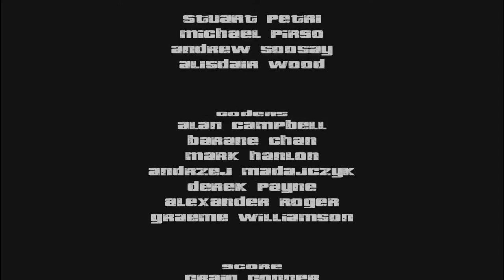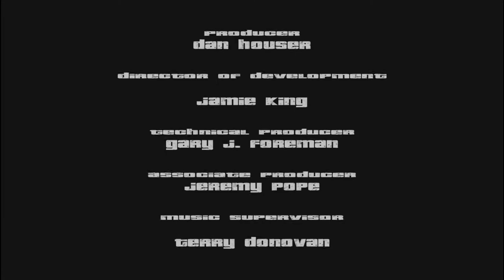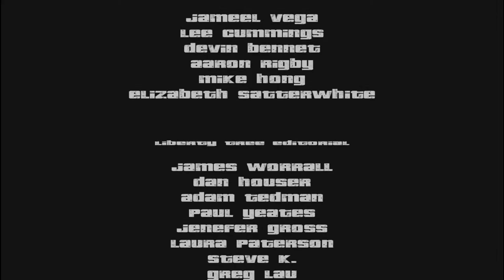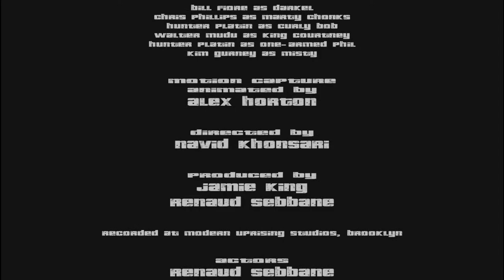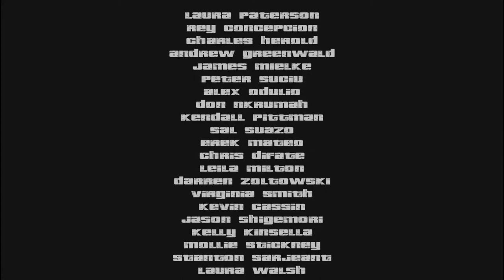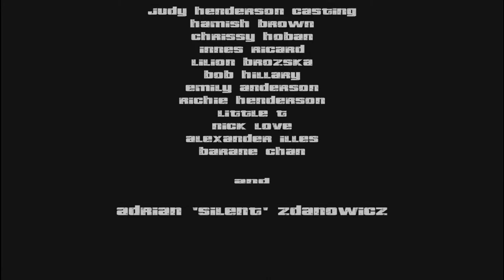Grand Theft Auto 3 - Final Mission/Ending - The Exchange - 1080p60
Time To Finish On Catalina In Final Mission/Ending

And More Videos Checkout On Youtube Channel..

GTA 3 Walktrough For Next/Uploading Videos On Be Soon.

Don't Forget! On

*Recorded*
-Fraps